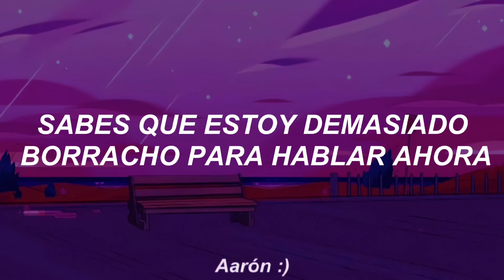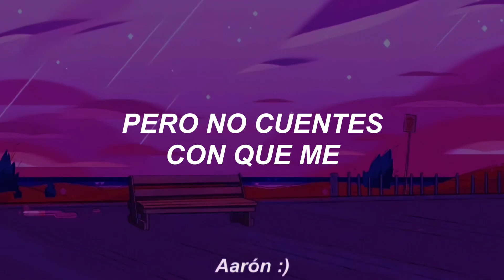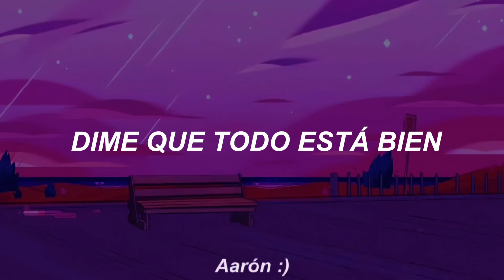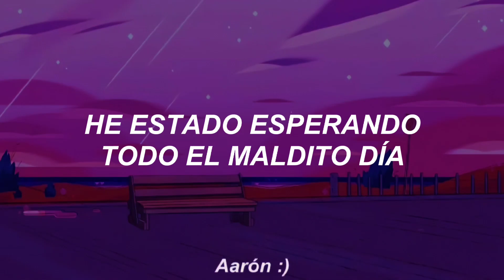Post Malone - Stay (sub español)